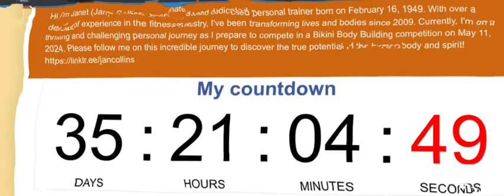Jan Collins, 75 Y/O - Day 96 of Prep and 35 days out